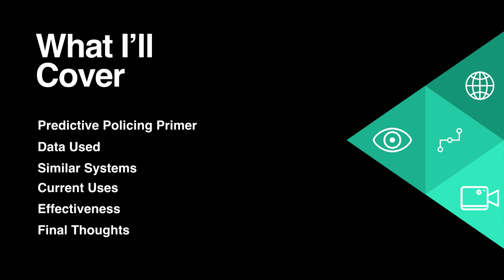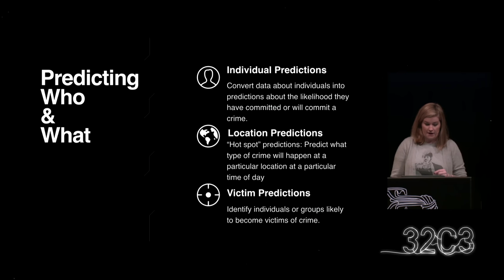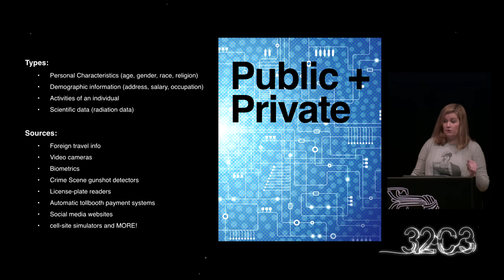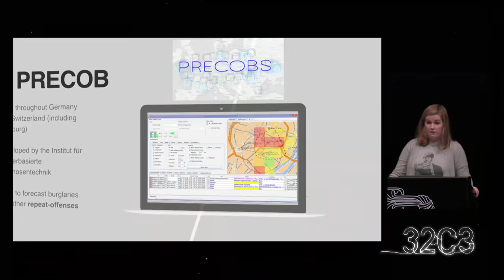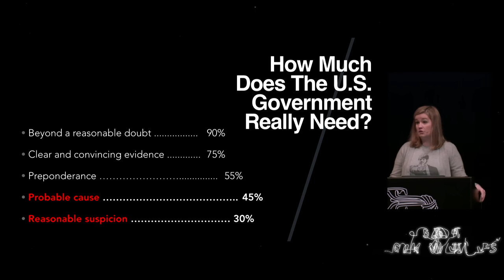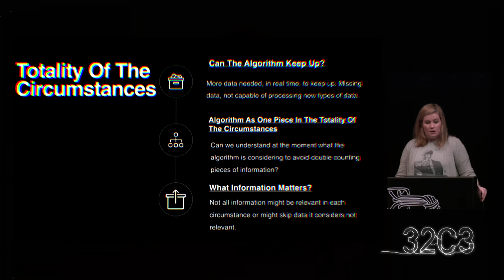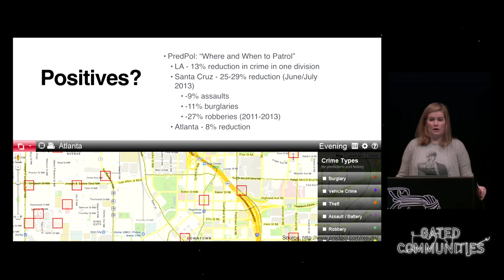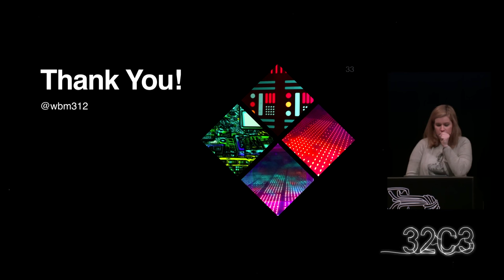Whitney Merrill: Predicting Crime in a Big Data World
Yearly, the world is inundated with news about government data collection programs. In addition to these programs, governments collect data from third party sources to gather information about individuals.  This data in conjunction with machine learning aids governments in determining where crime will be committed and who has committed a crime. Could this data serve as a method by which governments predict whether or not the individual will commit a crime? This talk will examine the use of big data in the context of predictive policing. Specifically, how does the data collected inform suspicion about a particular individual? In the context of U.S. law, can big data alone establish reasonable suspicion or should it just factor into the totality of the circumstances? How do we mitigate the biases that might exist in large data sets?

Whitney Merrill